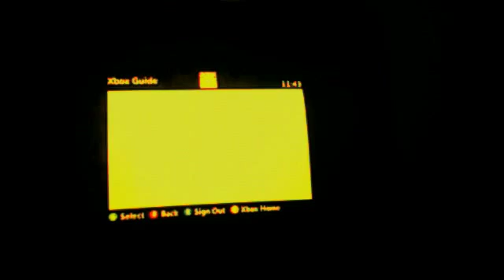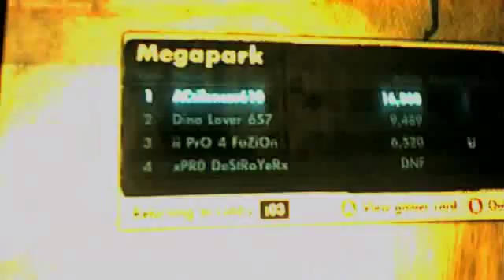TheACsilencer610's webcam video January 7, 2012 03:42 AM